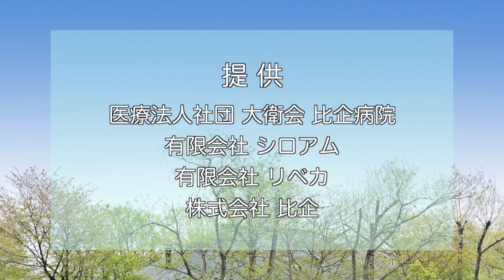結美のひととき #21 着物プロデューサー 鈴木寛次／着物コーディネーター 中島徹 | とちぎテレビ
とちぎテレビにて毎月第1・第3木曜日 夜8:15～8:30
栃木ゆかりの芸術家・アーティストに焦点をあて、作品づくりについて伺うトーク番組です。